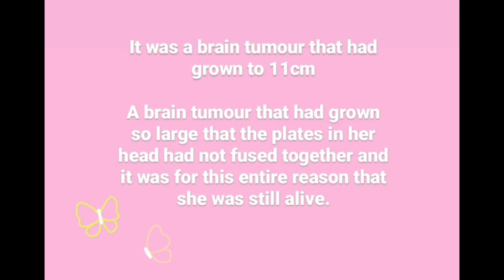Somewhere Over The Rainbow - Makaton - Isobels Story